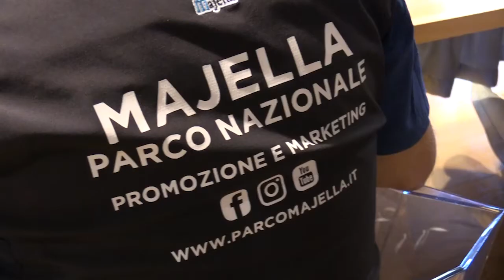Parco della Maiella Geoparco dell'Unesco, il commento di Testa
Il capogruppo di FdI Guerino Testa ha partecipato alla conferenza stampa relativa alll'inserimento del Parco Nazionale della Maiella nella Rete dei Geoparchi Mondiali dell'Unesco.
Questo il suo commento